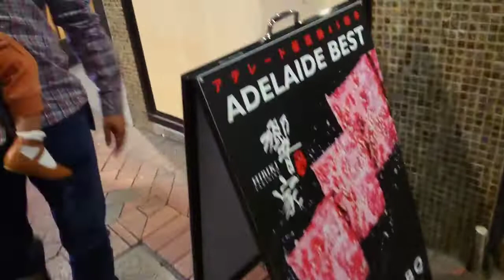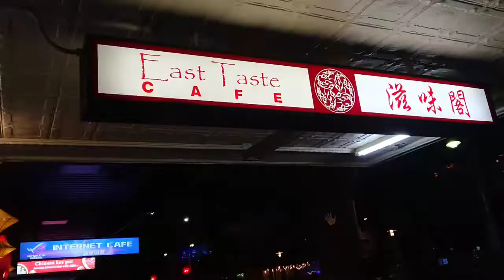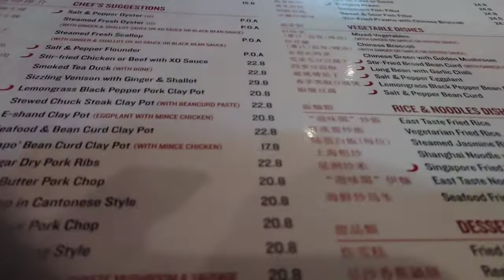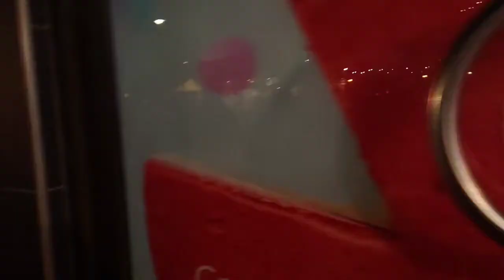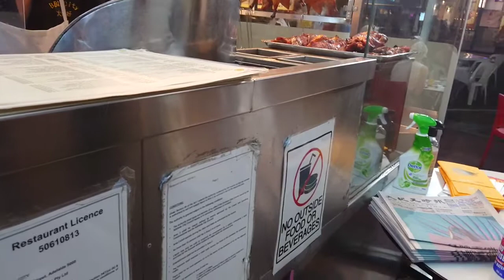Khám phá khu phố ẩm thực giữa Thành Phố Adelaide về đêm /Cindy ở Úc Australia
Em Xin Chân thành Cảm Ơn Ông Bà Cô Bác và Anh Chị Em và Các Bạn đã ủng hộ Video của em .

Em Xin Chúc Ông Bà Cô Bác và Anh Chị Em và Các Bạn một Năm Mới nhiều Sức Khỏe,vui Vẻ và Vạn Sự Như Ý.